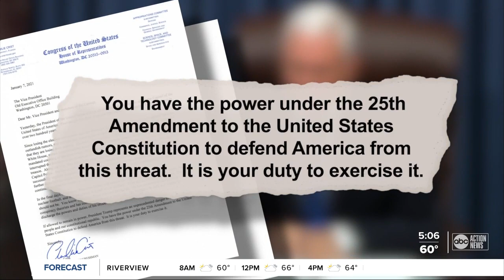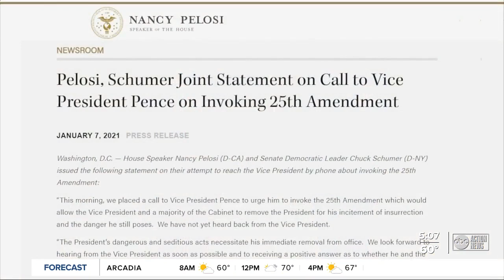The 25th amendment: what it means and how it would happen